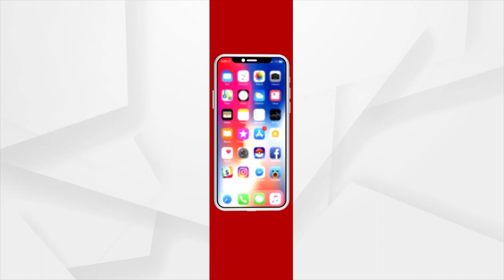ଜୟପୁର ପୁଷ ପୁନି ମଞ୍ଚ ର ସୋଭା ବଢାଇଲା କାଲିକତାର ଛଉ ନୃତ୍ୟ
ଜୟପୁର ରେ ଆରମ୍ଭ ହୋଇଛି ଲୋକ ମହୋ ଉତ୍ସବ ପୁଷ ପୁନି ଆଜି ହେଉଛି ଏହି ଲୋକ ଉତ୍ସବ କାର୍ଜ୍ୟକ୍ରମ ର ତୃତୀୟ ଦିନ